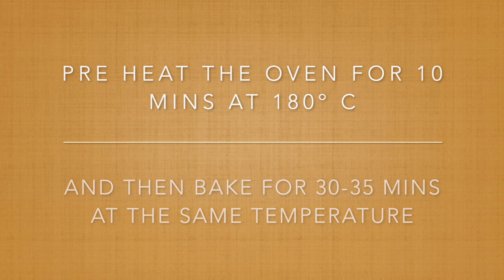Flower Bread | How to make beautiful flower bread | Special Bread Recipe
Today I am sharing the recipe for Flower shaped Bread. This is a soft fluffy bread which is wrapped around the sausage  with  cheese stuffed central bun and then shaped into a 5 petal flower.

Ingredients:
All Purpose flower ( Maida) : 2 Cups
Sugar : 1 Tbsp
Instant Dry Yeast : 2 Tsp
Salt : 1 Tsp
Vegetable oil : 1 Tbsp
Lukewarm water : 2/3 Cup
Softened Butter : 1 Tsp
Chicken Sausage : 6

Preheat the oven for 10 mins at 180ºc and then bake the beautiful  flower bread for 30-35 mins at the same temperature.

Explore my other recipes  @Dipti's Home Kitchen ​